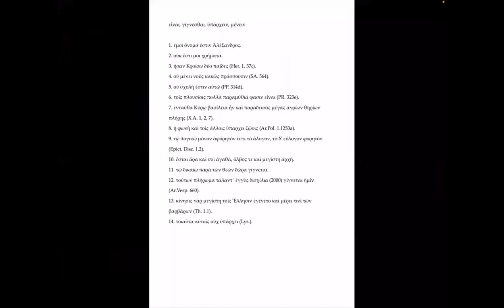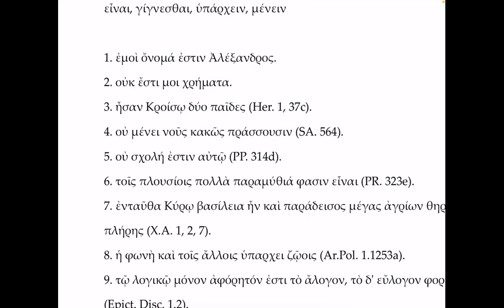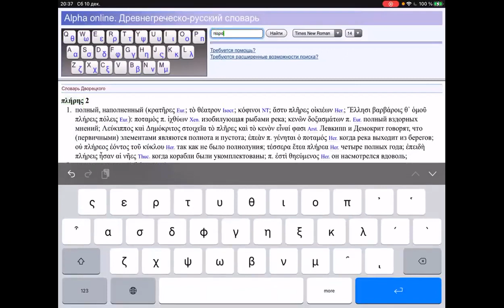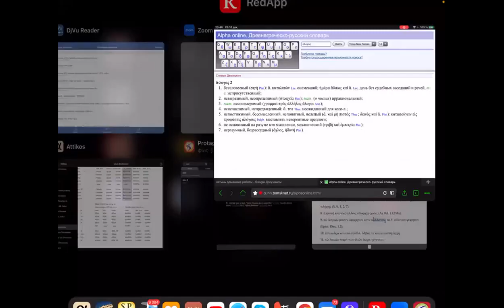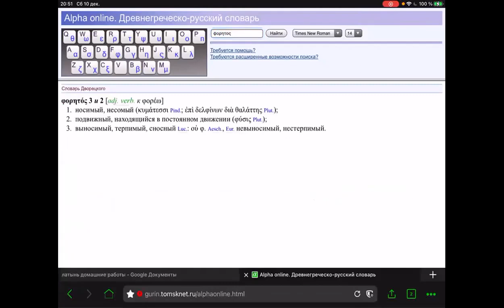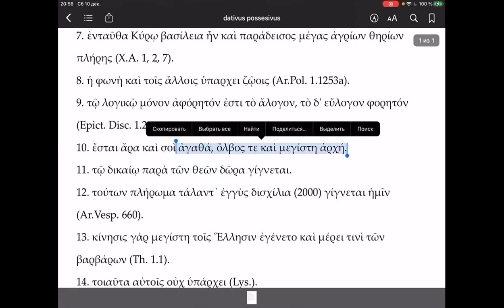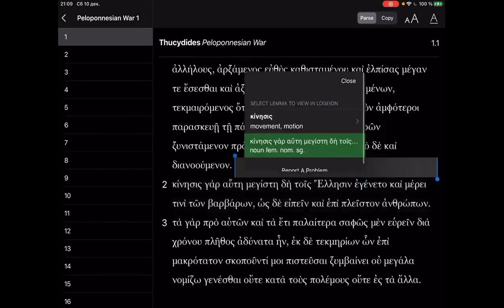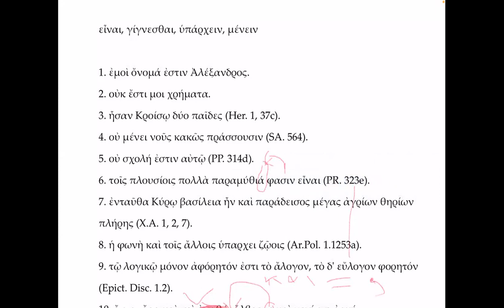Dativus possesivus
εἶναι, γίγνεσθαι, ὑπάρχειν, μένειν

1. ἐμοὶ ὄνομά ἐστιν Ἀλέξανδρος.
2. οὐκ ἔστι μοι χρήματα.
3. ἦσαν Κροίσῳ δύο παῖδες (Her. 1, 37c).
4. οὐ μένει νοῦς κακῶς πράσσουσιν (SA. 564).
5. οὐ σχολή ἐστιν αὐτῷ (PP. 314d).
6. τοῖς πλουσίοις πολλὰ παραμύθιά φασιν εἶναι (PR. 323e).
7. ἐνταῦθα Κύρῳ βασίλεια ἦν καὶ παράδεισος μέγας ἀγρίων θηρίων
πλήρης (X.A. 1, 2, 7).
8. ἡ φωνὴ καὶ τοῖς ἄλλοις ὑπάρχει ζῷοις (Ar.Pol. 1.1253a).
9. τῷ λογικῷ μόνον ἀφόρητόν ἐστι τὸ ἄλογον, τὸ δ' εὔλογον φορητόν
(Epict. Disc. 1.2).
10. ἔσται ἄρα καὶ σοὶ ἀγαθά, ὄλβος τε καὶ μεγίστη ἀρχή.
11. τῷ δικαίῳ παρὰ τῶν θεῶν δῶρα γίγνεται.
12. τούτων πλήρωμα τάλαντ᾽ ἐγγὺς δισχίλια (2000) γίγνεται ἡμῖν
(Ar.Vesp. 660).
13. κίνησις γὰρ μεγίστη τοῖς Ἕλλησιν ἐγένετο καὶ μέρει τινὶ τῶν
βαρβάρων (Th. 1.1).
14. τοιαῦτα αὐτοῖς οὐχ ὑπάρχει (Lys.).